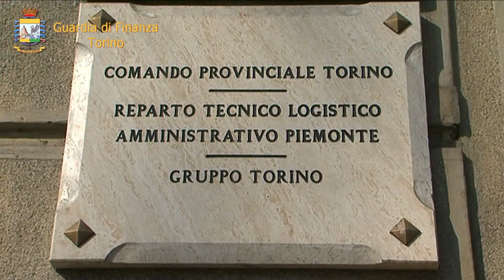TORINO. SEQUESTRATI OLTRE 26.000.000 DI PRODOTTI NON SICURI